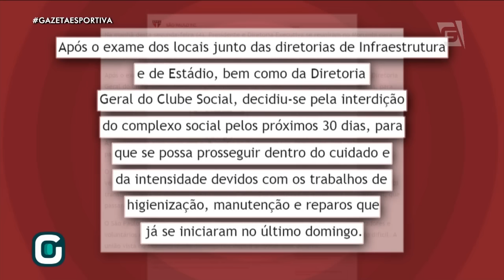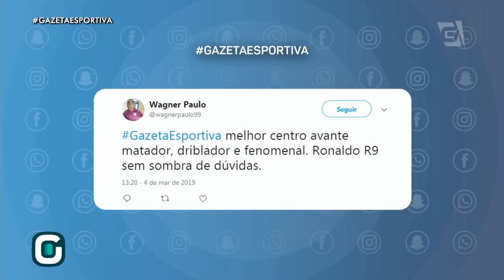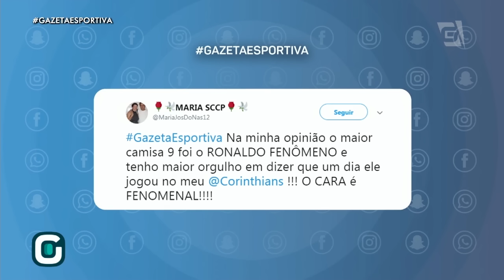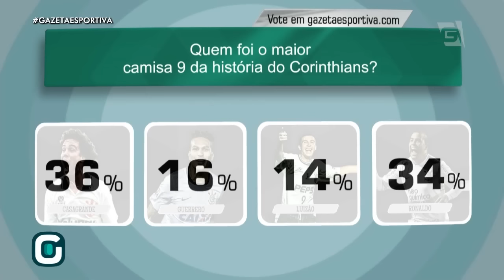Programa Completo (04/03/19) - Quem foi o melhor camisa 9 do Timão?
Veja as opiniões do nosso time Mesa Redonda sobre a rodada da semana e sobre quem foi o melhor camisa 9 da história do Timão!